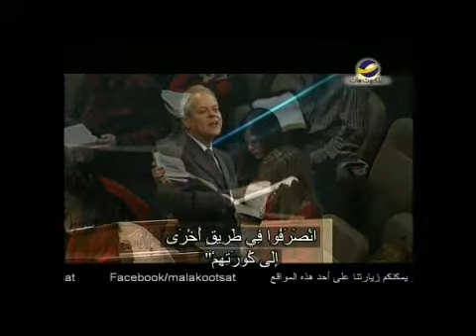الكنيسة المعمدانية الأولى"قصة يسوع من وجهة نظر الأمم"جوني هانت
قصة يسوع من وجهة نظر الأمم

سيحدثنا القس " جوني" عن قصة يسوع من وجهة نظر الأمم الذين رأوا نجمًا وتبعوه وغير الله حياتهم ، وفي أي وقت تتبع النور الذي يعطيك إياه الله فهو يغير حياتك دائمًا وإلى الأبد ، وما نحتاج إليه فعلاً حول العالم اليوم هو أن نطيع النور الذي يعطيه الله.